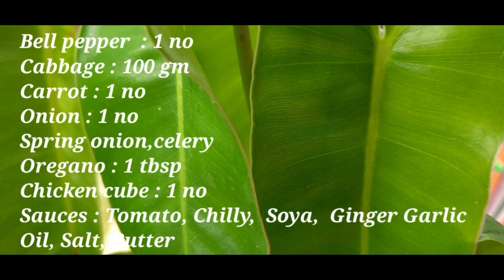Mixed Fried Rice | Restaurant Style | Vinis Taste Hub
Do try out this restaurant style mixed fried rice, it's simply delicious !!!